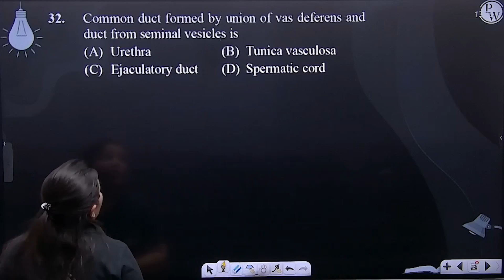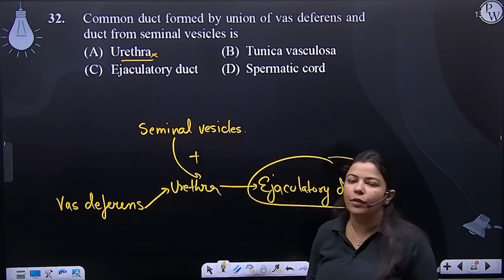Common duct formed by union of vas deferens and duct from seminal vesicles is&nbsp;....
Common duct formed by union of vas deferens and duct from seminal vesicles is&nbsp; 📲PW App